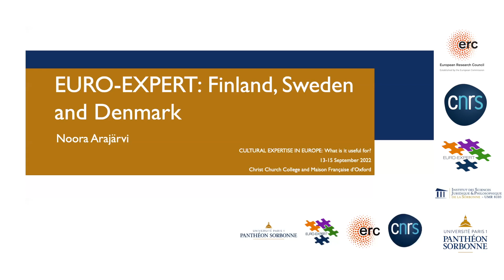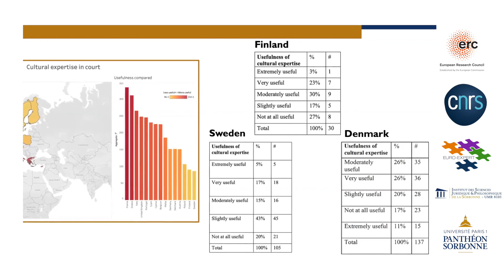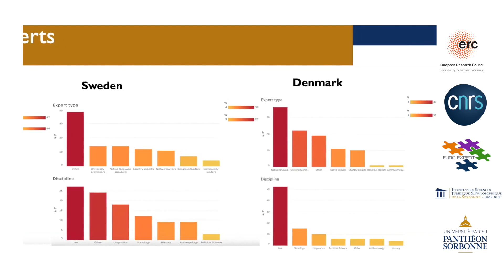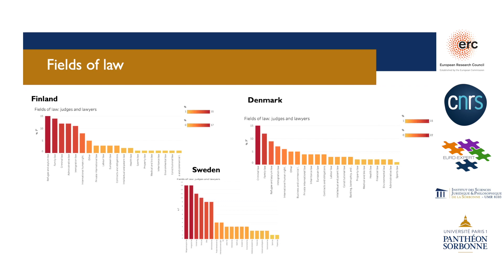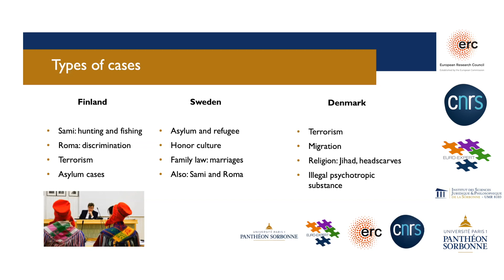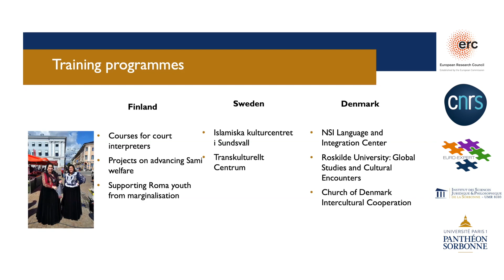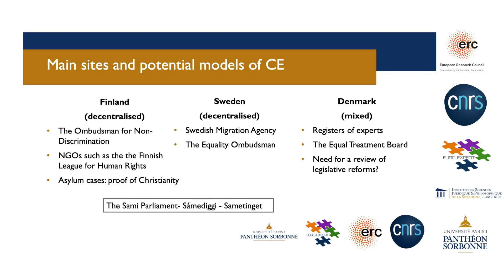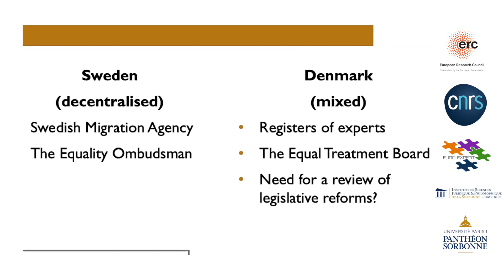Arajärvi Finland, Sweden and Denmark - Data brief on Finland, Sweden and Denmark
Noora Arajarvi, EURO-EXPERT post-doc, gives a glimpse into the data collected for Finland, Sweden and Denmark. In this video, she explains how culture plays a role in legal education and vice versa. She further elaborates how the collected data plays a role in establishing a need for cultural expertise within the courts. This is then followed by an indication of potential challenges and advantages that this new emergent concept in the field of social sciences could face within Finland, Sweden and Denmark.